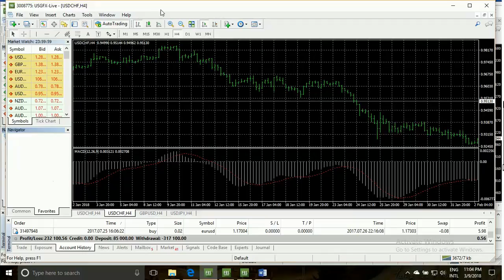lThe New Angle On most profitable forex ea in the world Just Released